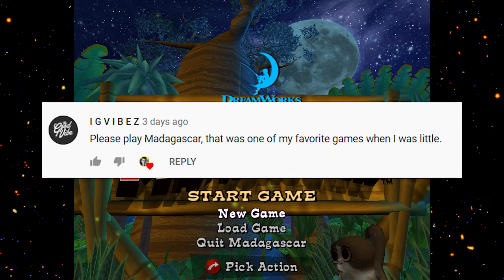Madagascar the game is actually good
historians say that littering child actually went on to go to prison

Here's where u can buy up Madagascar: